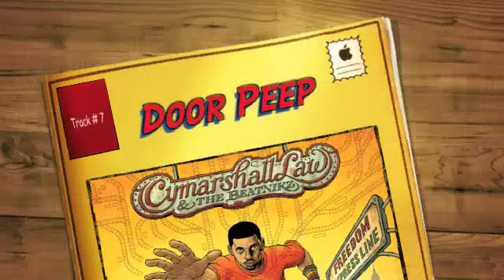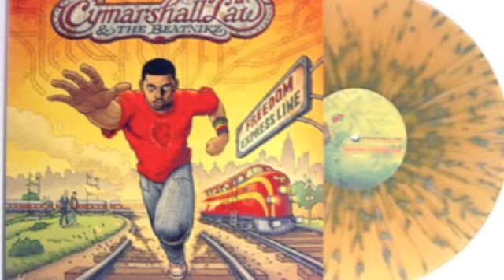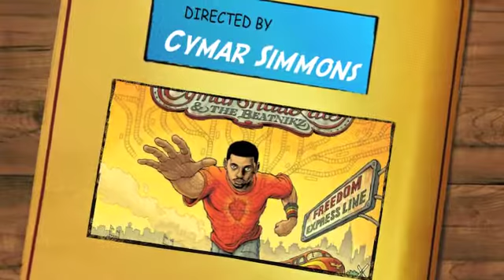Cymarshall Law & The Beatnikz - Door Peep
Cymarshall Law & The Beatnikz - Armagideon from the Freedom Express Line LP Door Peep Track 7